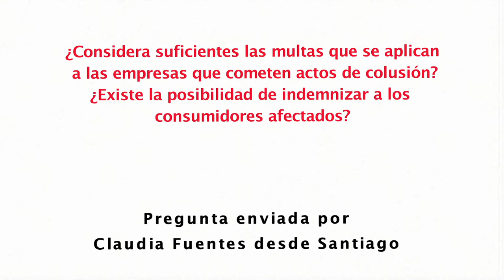Diputado Fuad Chaín Valenzuela (DC) sobre colusión de las empresas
El parlamentario responde la consulta enviada por Claudia Fuentes desde Santiago, respecto a si considera suficientes las multas que se aplican a las empresas que cometen este tipo de actos y si es posible indemnizar a los consumidores afectados.